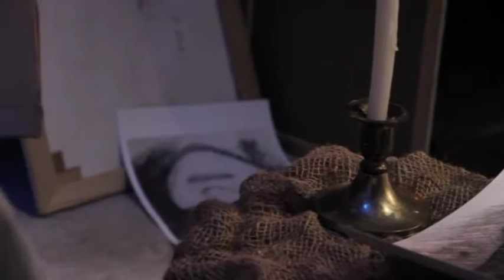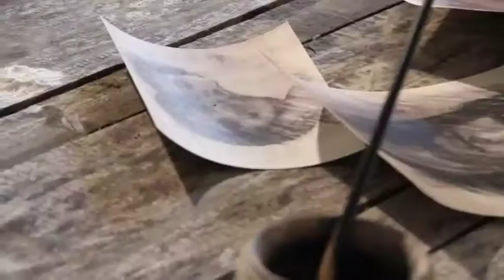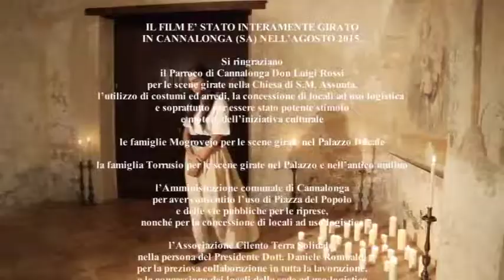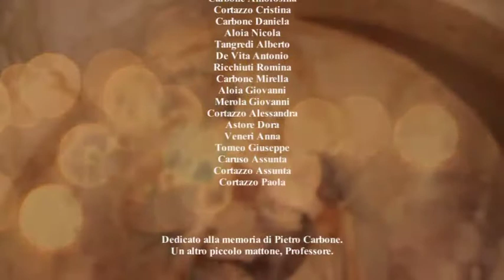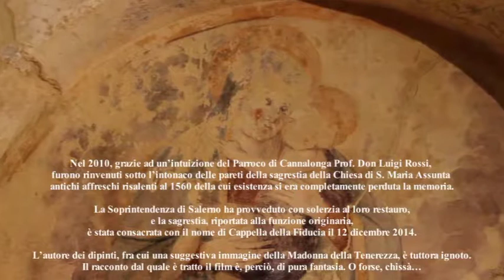2017 - "La Madonna delle candele" - Giovanni Laurito (Cannalonga)